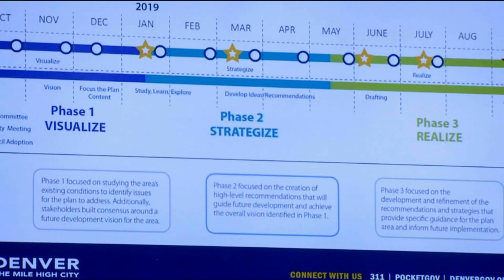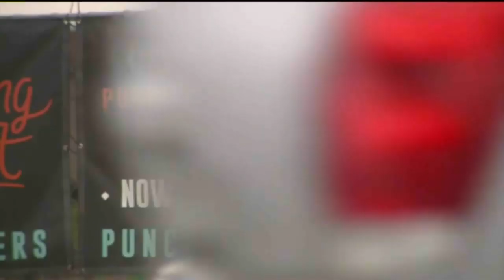Denver City Council approves large-scale development plan for Loretto Heights campus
Denver City Council members approved a large-scale development plan at the Loretto Heights campus Monday night. Michael Konopasek reports.